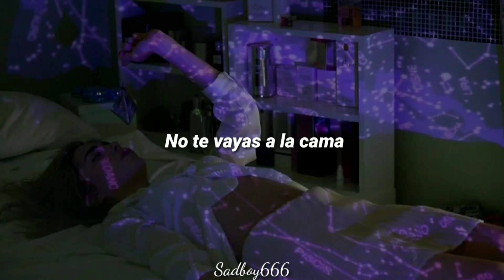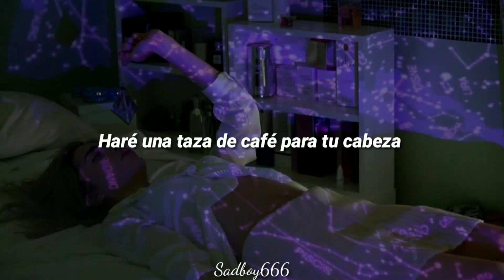Powfu - death bed (Ft. beabadoobee, blink-182) (Bonus Remix) (Sub Español)//Lyrics\\💔Sadbøy666💔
Si quieres más música relajada y triste, echa un vistazo a powfu

//Lyrics\\

 Hope I go to heaven
 so I see you once again

 (Blink 182)
 It won’t be like this for too long
 It won’t break you down
 Nothing feels the same when you’re so far away
 The world might be strange but it’s a beautiful place
 If we can make it through tomorrow
 There’ll be brighter times
 Photographs of you will get me through the day
 The time we spend apart will be a memory some day